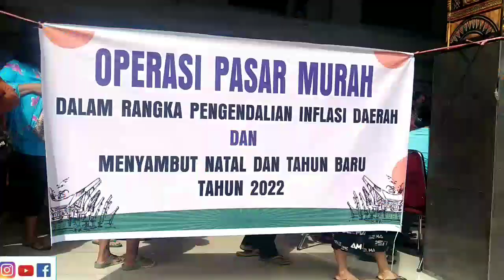Hindari Inflasi Desember ~ 8000 Paket Sembako Di Gelontorkan Pemda Ke 19 Kecamatan Di Tana Toraja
[Musik]

pemirsa menanggapi Adanya isu inflasi yang terjadi di kabupaten Tana Toraja pemerintah daerah setempat menggelar operasi pasar murah yang bertujuan untuk pengendalian inflasi daerah dalam rangka menyambut Natal 2022 dan menyongsong tahun baru 2023 kegiatan ini diadakan di gedung temuan Malik kota Makale pada tanggal 15 Desember dan akan berakhir sampai 21 Desember 2022 operasi pasar murah ini dihadiri wakil bupati kajari gadis perindag dan ramil 01 Kapolsek Makale para Camat dan Lurah serta masyarakat sebanyak 8000 paket sembako digelontorkan dinas perindag ke-19 kecamatan yang ada di Tana Toraja dokter sadrak tombak wakil bupati Tana Toraja Menjelaskan kegiatan operasi pasar murah digelar agar masyarakat tak lagi risau akan Adanya isu inflasi berikut keterangan lengkap dokter sadrak tombak saat dikonfirmasi di aula tamuan Malik

[Musik]

Pemerintah kabupaten Tana Toraja merupakan salah satu bentuk kepedulian terhadap masyarakat keluarga supaya tidak terkena dampak inflasi yang kemungkinan bisa terjadi pada bulan Desember ini dalam menyambut Natal dan Tahun Baru gunanya paket pasar murah ini bisa bermanfaat di masyarakat bermanfaat untuk warga dengan sukacita dengan penuh damai dalam menyambut Natal dan tahun baru terima kasih Shalom Assalamualaikum warahmatullahi wabarakatuh

dari Tana Toraja Sulawesi Selatan di seputar kita news studio channel Muhammad Hanif mengabarkan

[Musik]

[Musik]